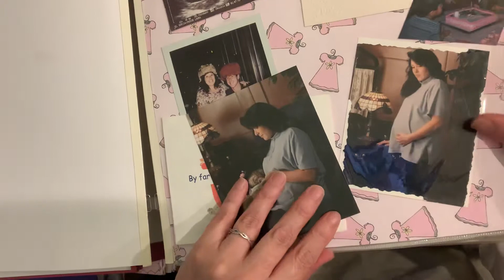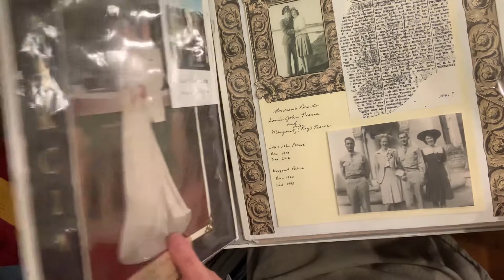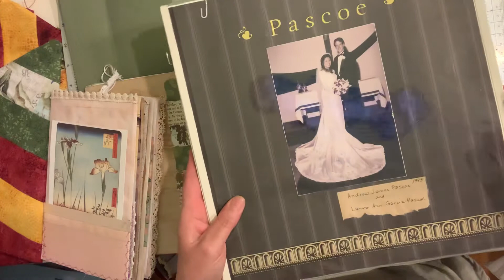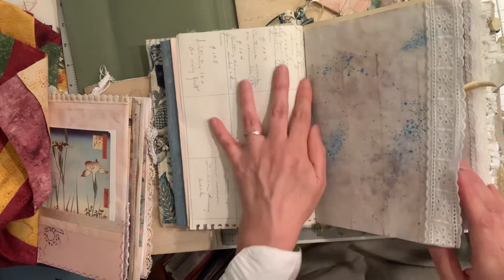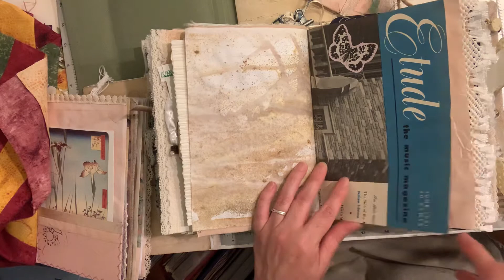Scrapbooking to “Junk” Journaling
My journey to making journals